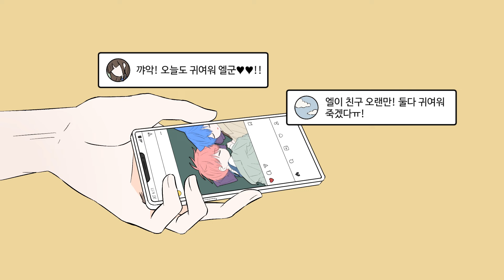[나를 부탁해!] 20화